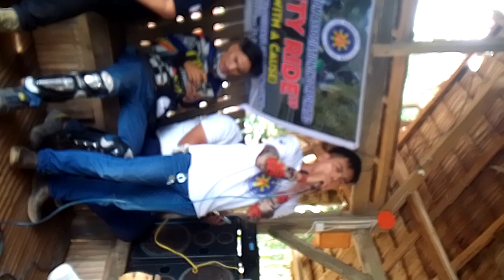nice song sir kb 02 of 878 chapter